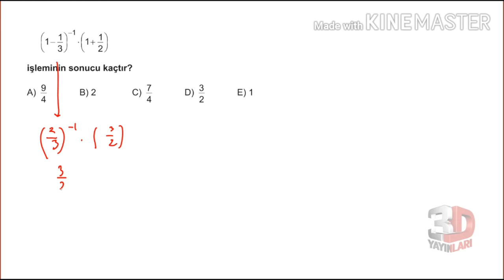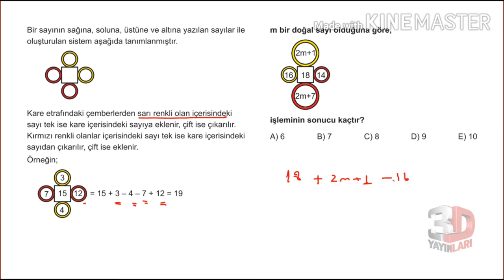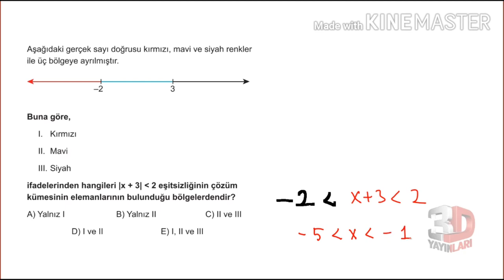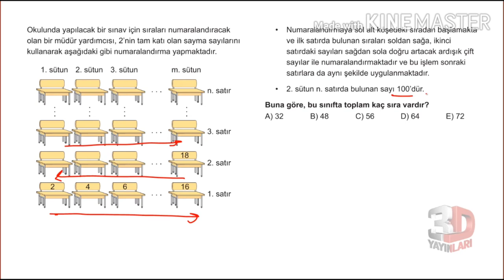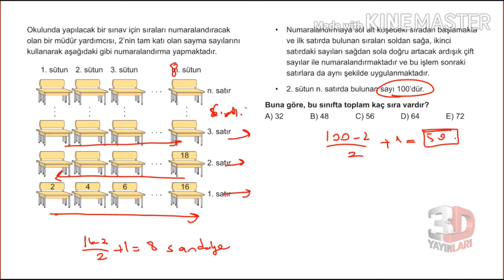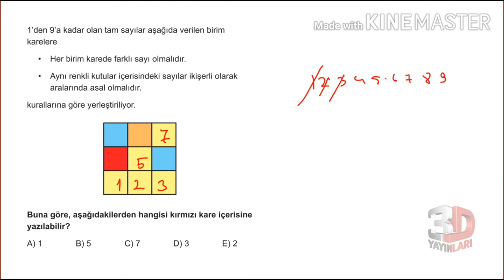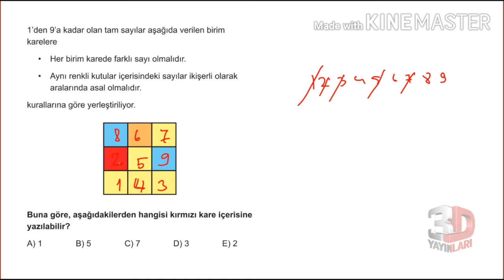3D TYT MATEMATİK TÜMEVARIM-1 TEST -4